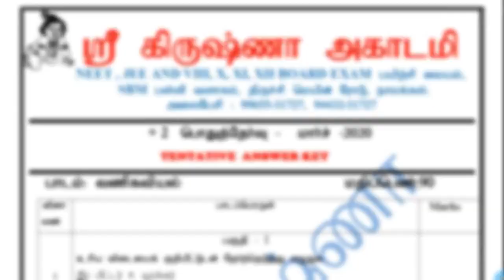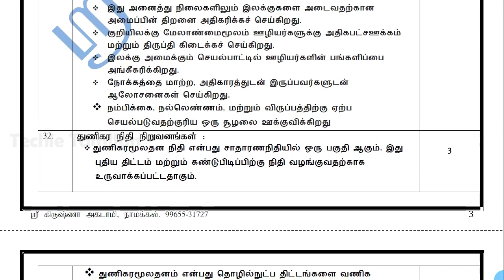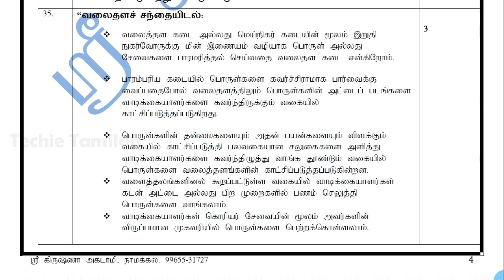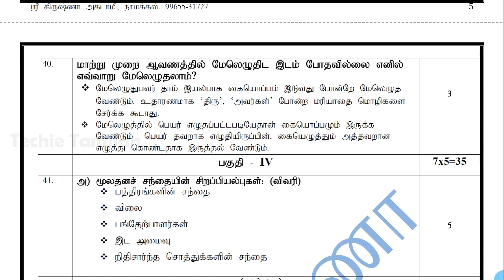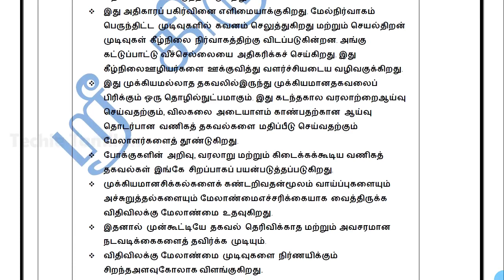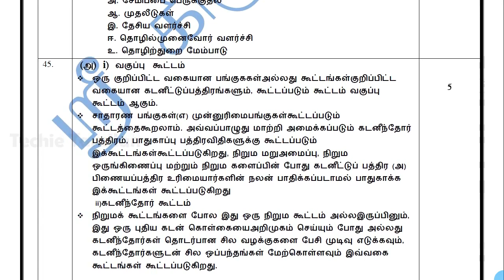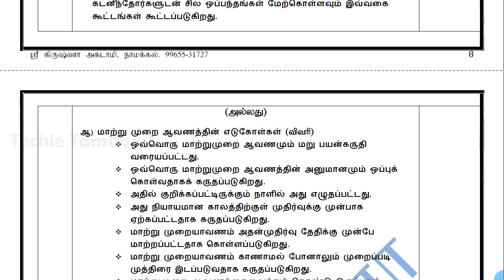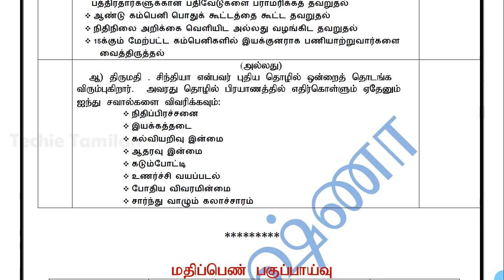12th Commerce Public Exam 2020 Full Key (Tamil Medium) | SKA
Upload/Send Your Materials To Kalvibot :-
                                           (or)
📚 Text Books (All Subjects - Tamil & English Medium) :-